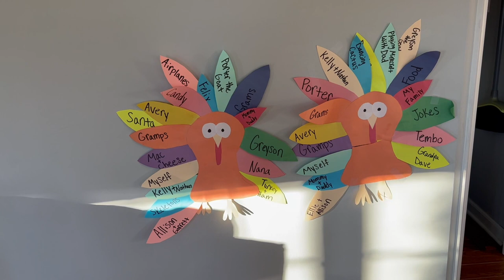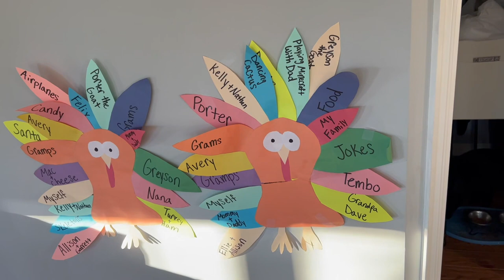Putting Up Our Christmas Tree!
Shannon, Greyson and Porter put up the Christmas tree and decorate it!